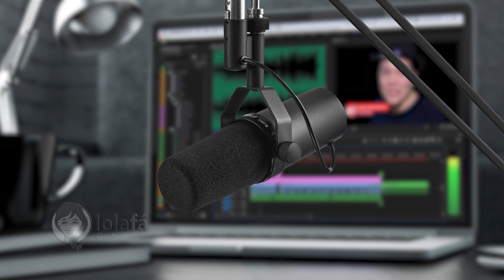Melhores Ideias Decoração de Quarto Feminino • Lolafá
Na decoração, é possível criar um quarto feminino super elegante. O importante é sempre ter um tom de rosa em alguma parte do quarto, a quantidade de rosa e a tonalidade depende do gosto pessoal.